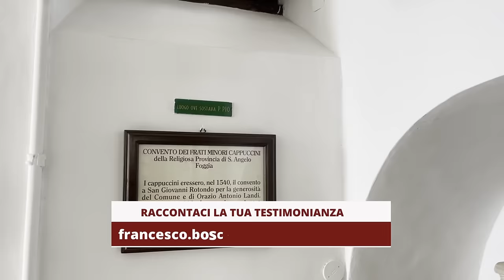Ho sognato Padre Pio e mi ha detto di salutarti